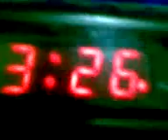Toma sa lab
Ito ginagawa sa work pag di busy..haha